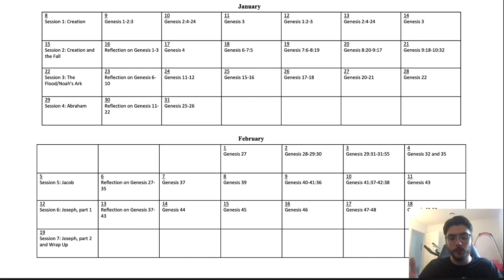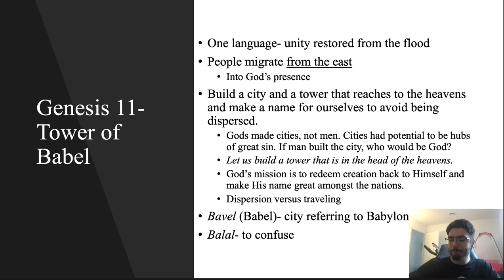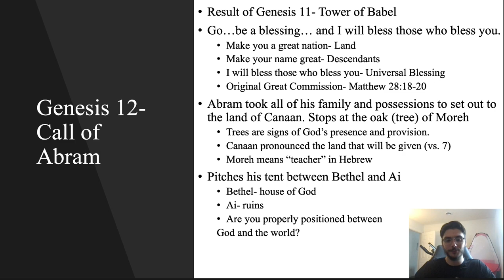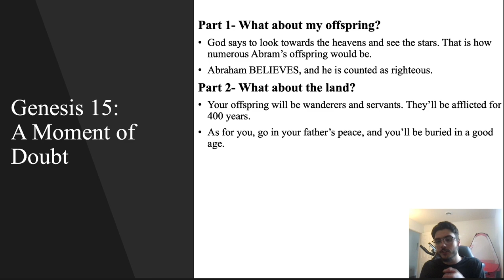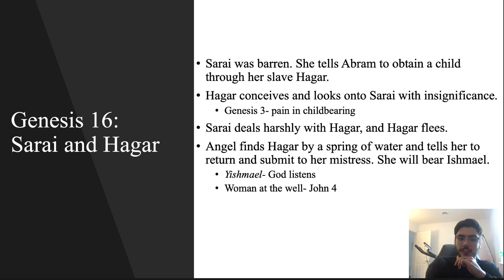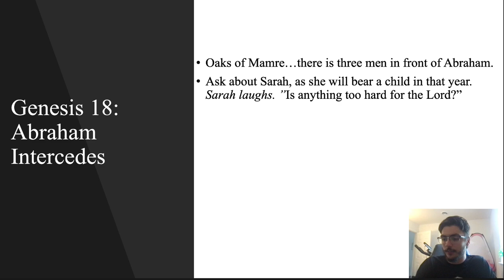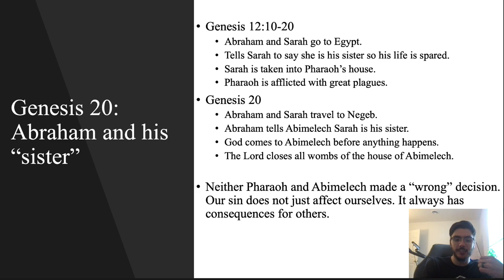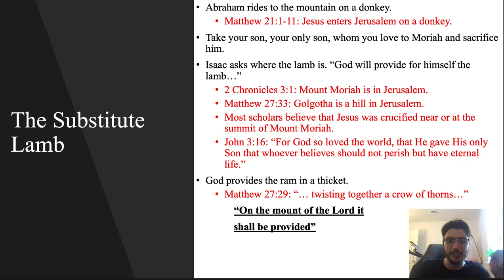Genesis Session 4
Abraham is the focus of Session 4! Topics Include:
- Call, LIfe, and Ministry of Abraham
- Lot, Sarah, Hagar, and Isaac